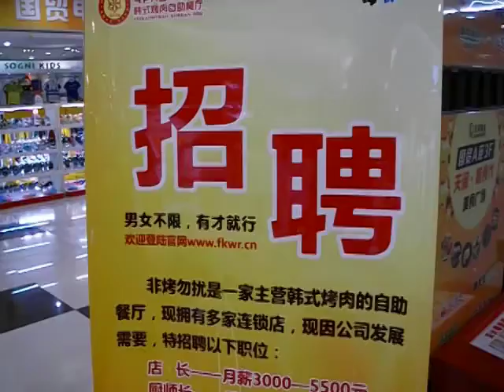2014 JOBS IN ZHANJIANG - 森sing情歌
2014 JOBS IN ZHANJIANG -
森sing情歌
Jobs opening in Zhanjiang city
Restaurant manager Salary, Yuan $ 3000 - $ 5500 = Cdn $ 500 - $ 900